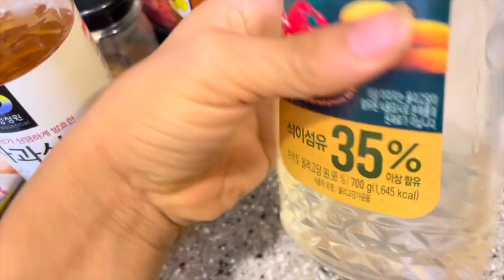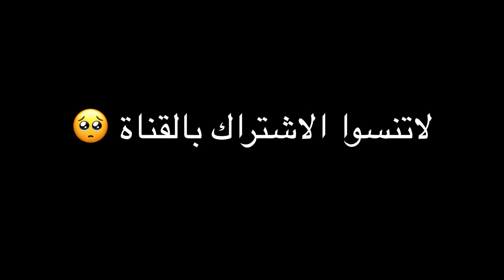سويت مع امي بيبيم كوكسو لاول مره|اكلات كورية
قناة نارين

قناة داسم

قناة العائلة